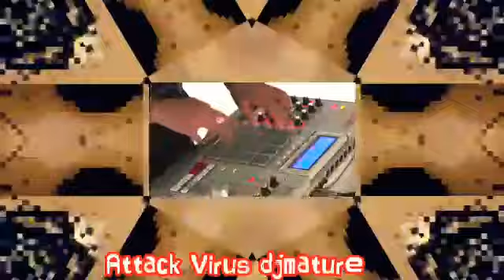Attack Virus djmature project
Attack Virus djmature project Thank friends support Happy Weekend